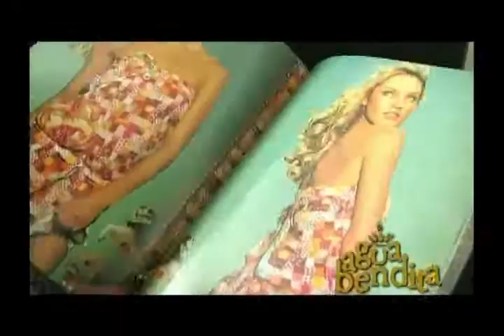Agua Bendita - Premio Nacional de Exportadores Analdex Proexport 2010